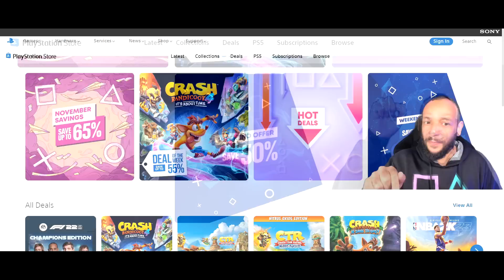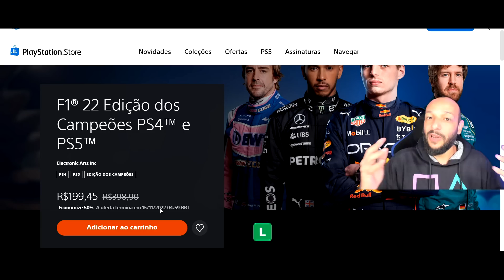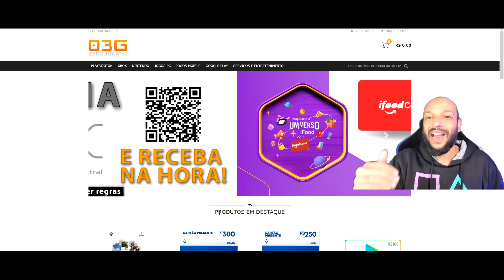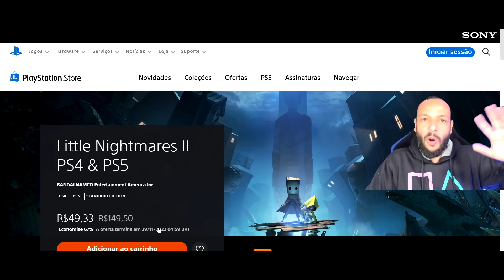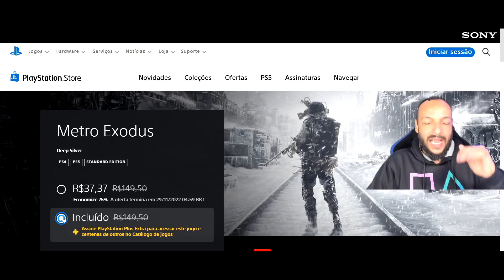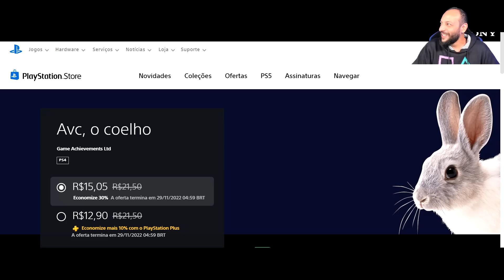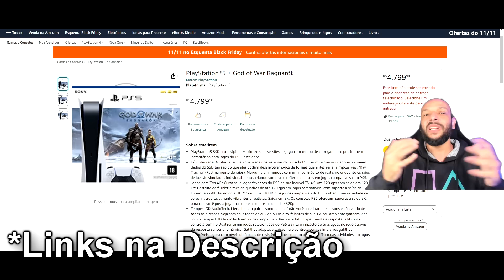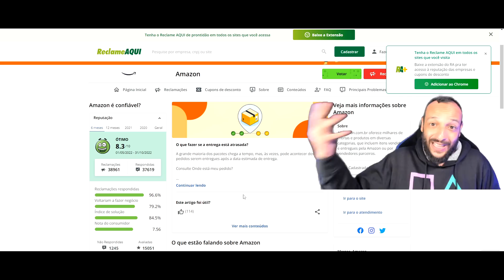PROMOÇÃO RELÂMPAGO NA PS STORE e NOVO MODELO DE PS5 NO BRASIL !!!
► PlayStation®5 + God of War Ragnarök
►Esquenta Black Friday

►Todos os Consoles PlayStation 5 na Amazon
►Vai comprar qualquer coisa na Amazon ?

Marca: PlayStation
Plataforma : PlayStation 5
CFI-1214A

00:00 Intro
00:26 Promoção Relâmpago da PS Store
01:44 Zero3Games.com.br
02:13 Renovação da Promoção de Novembro da PS Store
06:06 Novo modelo de PS5 sendo vendido no Brasil - Bundle God Of War Ragnarok
07:08 Jogadores reclamam de atraso na entrega de God Of War Ragnarok
08:17 Bomba da Semana !!!